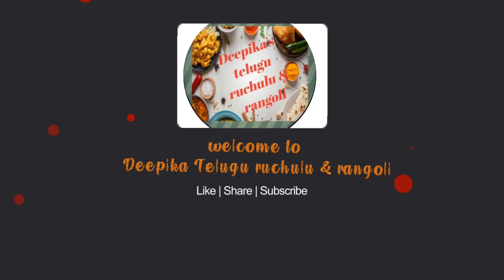daily simple muggulu for beginners ✡️🍁||daily muggulu in telugu